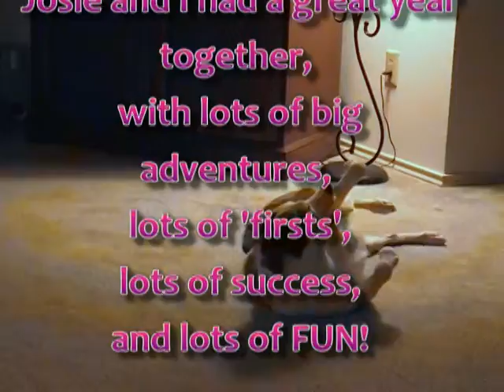Happy 3rd Birthday, Josie!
This video is a Birthday tribute for Josie, a replay of her life as a 2 year old dog.

I never in a million years dared dream my first border collie to train would be as successful in a lifetime as Josie has been in only 3 years.  To think this is only the beginning!!

Happy Birthday, Monkey, I love you more than anything in this world!

Most of the totally AWESOME agility action shots were taken by Tom Bridge of FastClicksPhoto(dot)com.  Thanks, Tom!